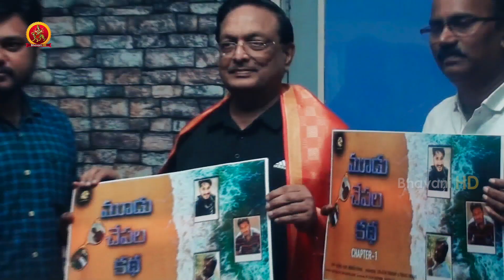Mudu Chepala Katha Poster Launch | First Look | BhavaniHD Movies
Watch Mudu Chepala Katha Poster Launch.